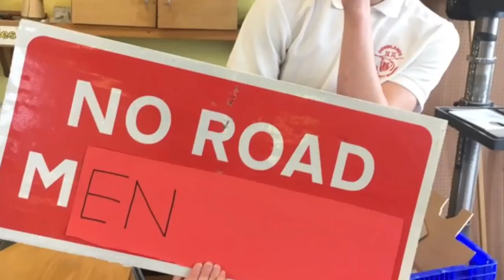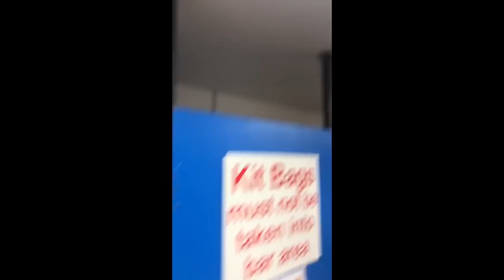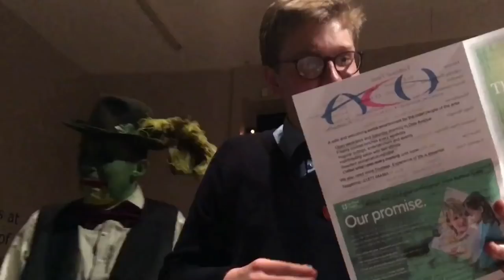BLOOPERS FROM YEAR 11 LEAVERS VIDEO GONE WRONG GONE SEXUAL POLICE CALLED!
YouTube copyrighted one of the songs in The Leavers Video so here are the BLOOPERS! I hope to get The Leavers Video to you by the end of half term. Exciting VLOG coming tomorrow though!